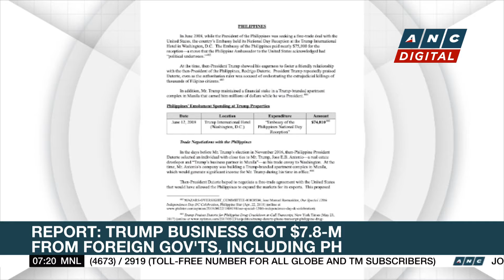DFA: PH committed to One-China policy | ANC